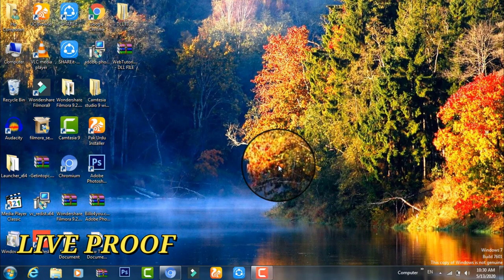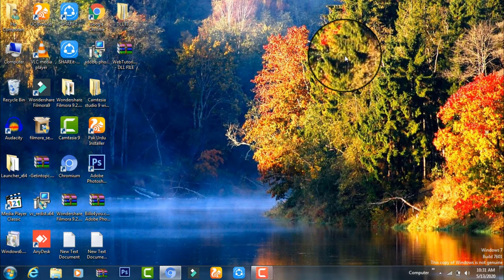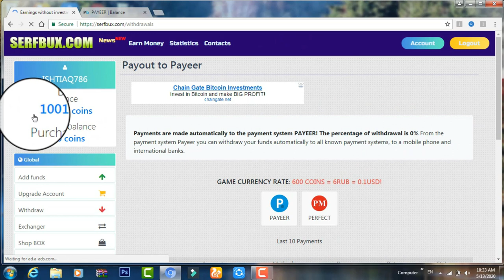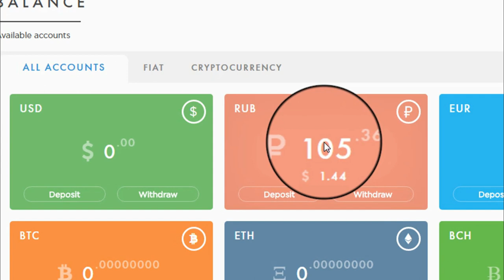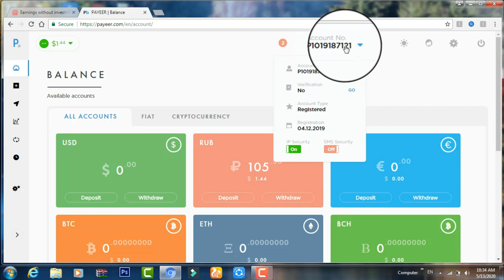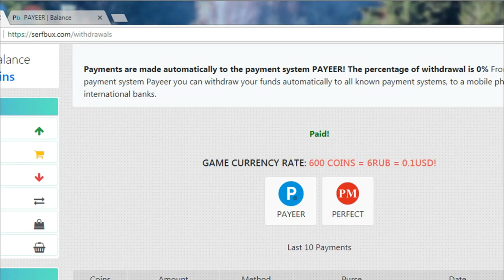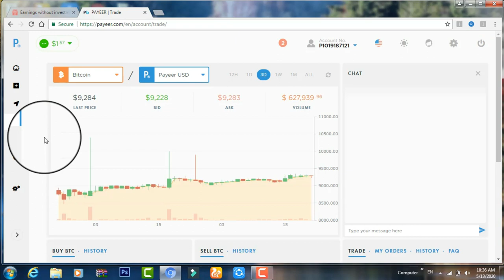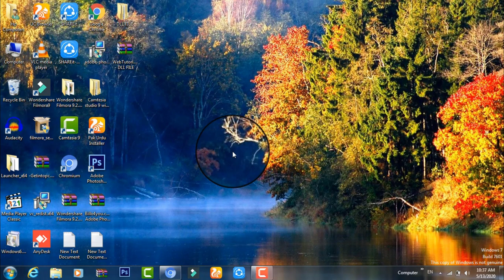Ab Ghr Beth Kr Pasy Kamay || Online Paesy Kasy Kamayn || Earn Money